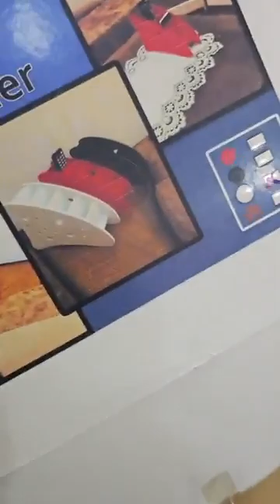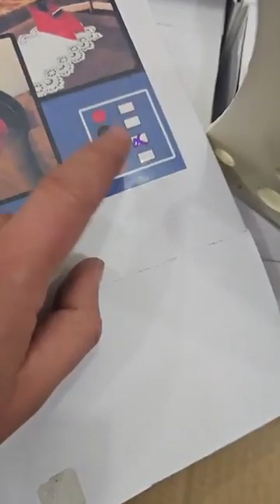سلعة وسومة رعدة تحطيم الاسعار للاواني منزلية باطيمات شناوة العلمة